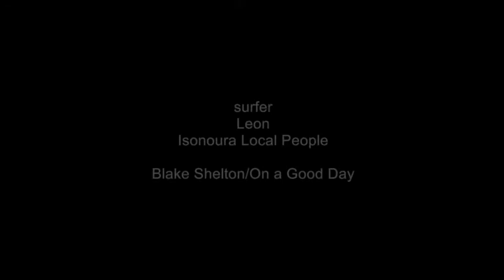2022 ISONOURA vol.6 2022.05.04 Round.1